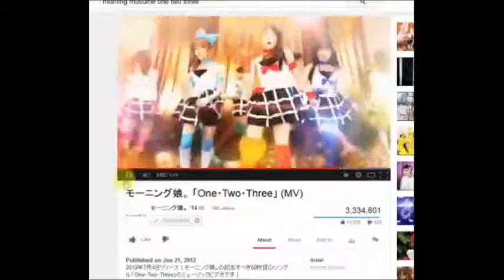SSM64 100% - 5 - I've been to all the places...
this is probably the best/worst one yet